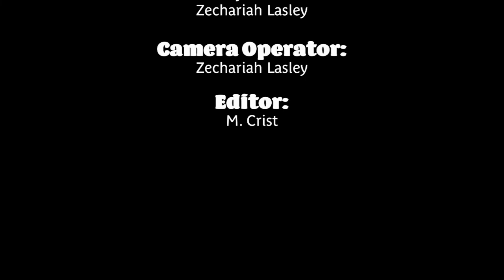Wrestling Semi State Feature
DHS News Daily Announcements
Bronco Broadcasting Network
Daleville Jr/Sr High School
Daleville, IN

Audio and Media featuring Daleville High School students and staff. All copyrights owned by the various artists.